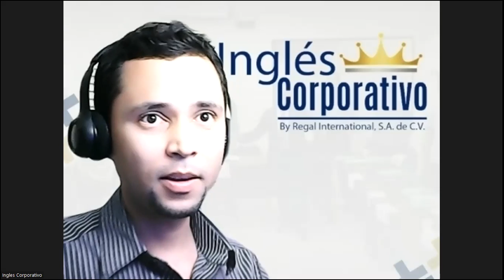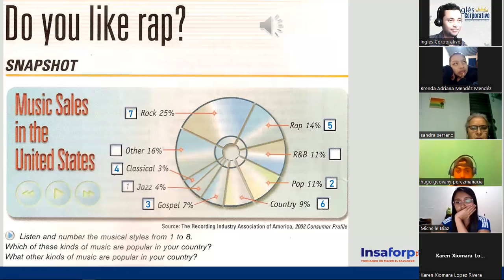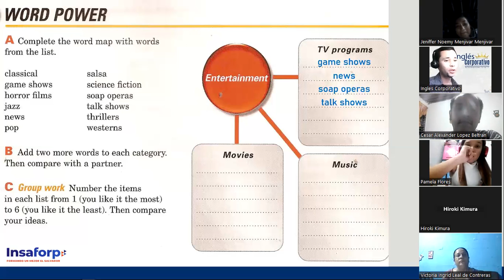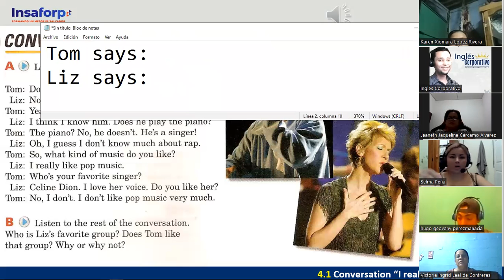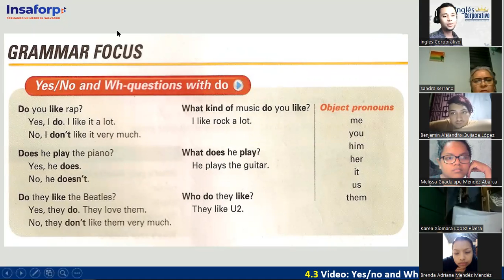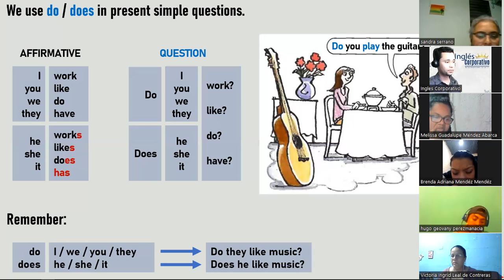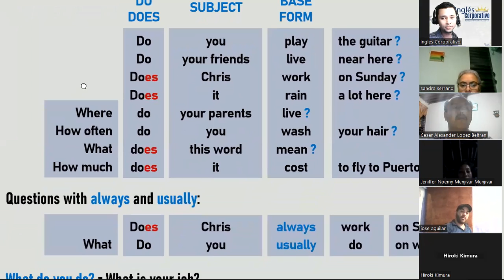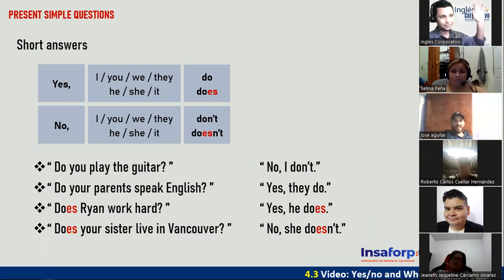Inglés Corporativo - 21 de Noviembre - Music Vocabulary - Present Simple Questions - Session 09